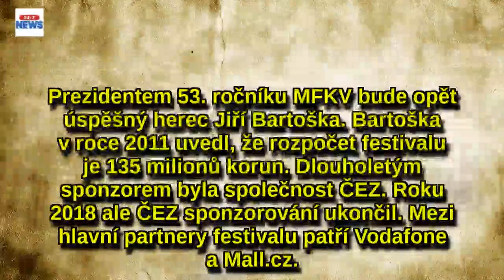Tyto slavné hvězdy přijedou na filmový festival do Varů: Bude topořádný rock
Alfou a omegou na prestižním festivalu v Karlových Varech jsou kromě filnů vždy hosté. Již 53. mezinárodní filmový festival Karlovy Vary proběhne ve dnech 29. června až 7. července. Svou účast potvrdilo několik slavných jmen, která poctí svou návštěvou letošní ročník. Bude to pořádně nabitý rok!